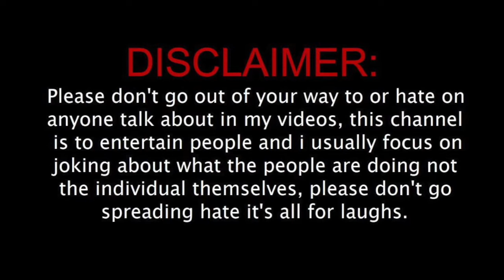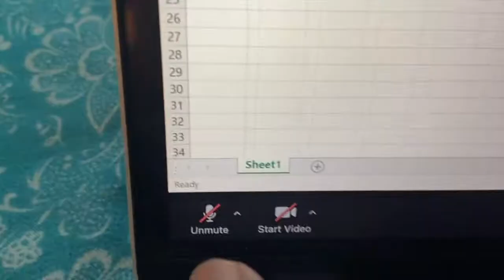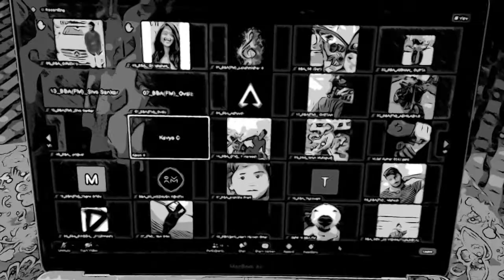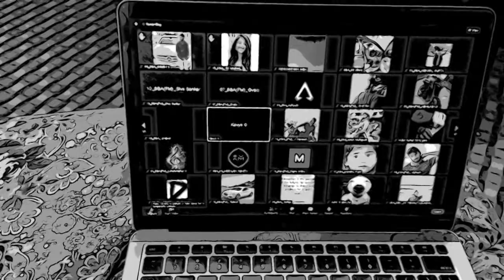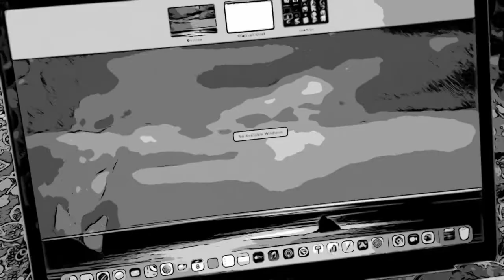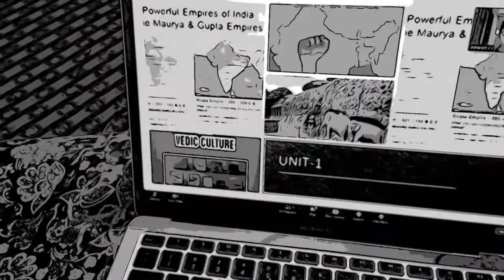FIRST DAY OF ONLINE CLASS 2nd year